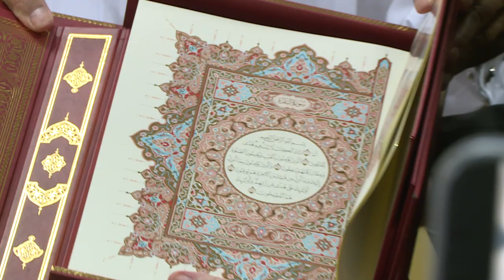Potpisan Memorandum o razumijevanju između IZ BiH i Ministarstva za islamska pitanja KSA